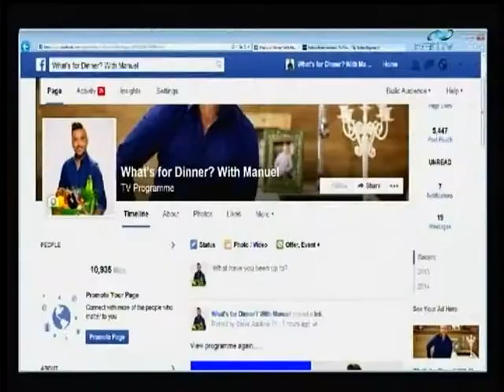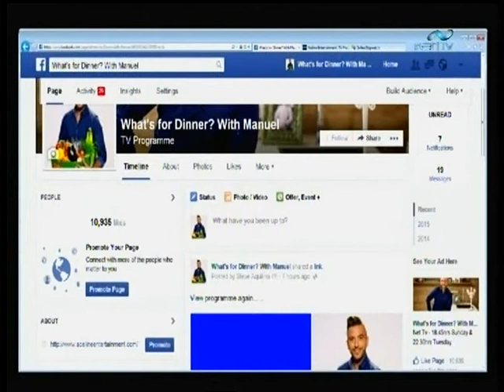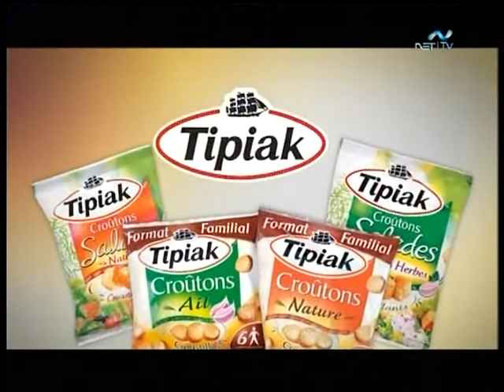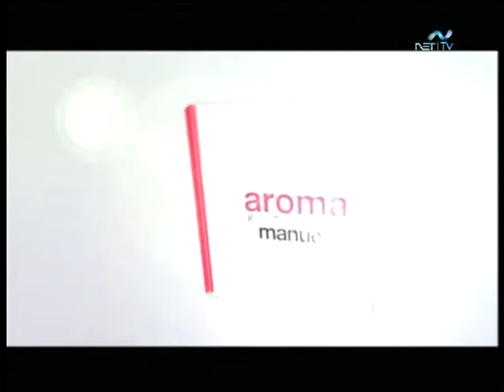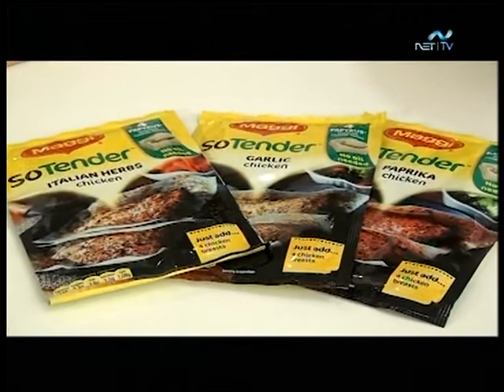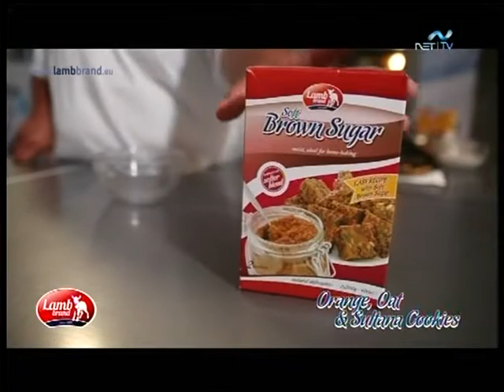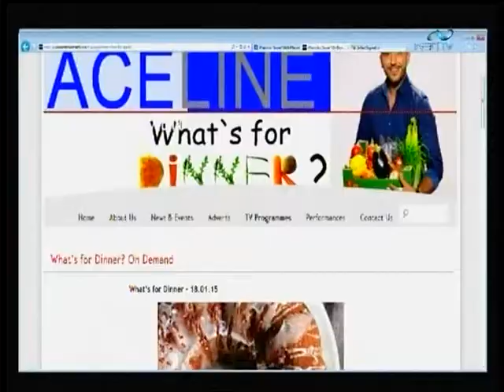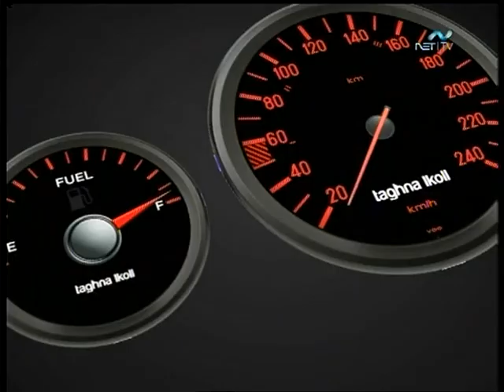What's for Dinner? 250115